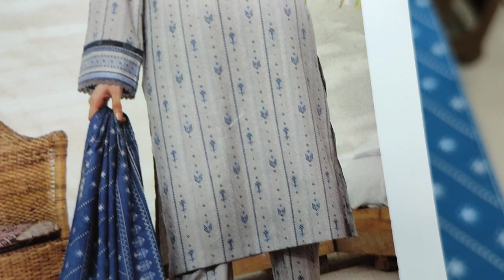Latest Women's Clothing 2023 || Pastel Colours Summer Print Lawn || RP 2700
SAQAFAT Collection